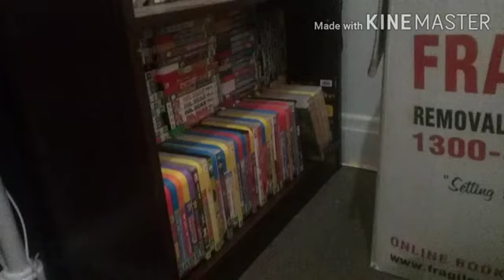Quick Update On My DVDs